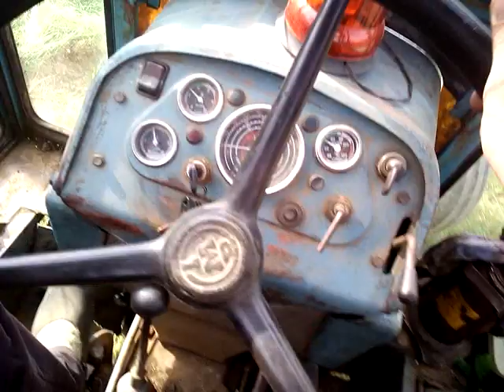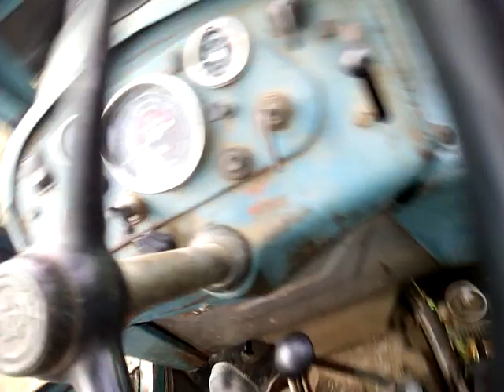Tanjiranje Rakovica 65